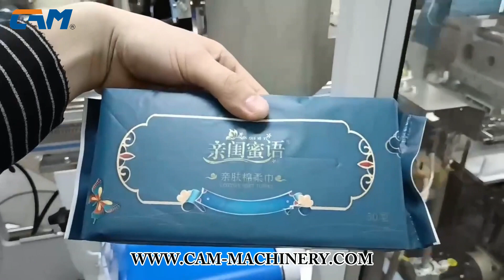CAM300 for Disposable Towel& Mini Wipe Packing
Pls kindly click to take a look at CAM300 packing machine for disposable towel and mini wet wipe.